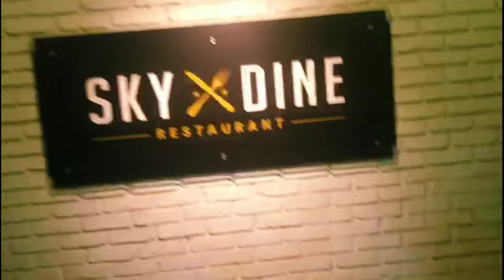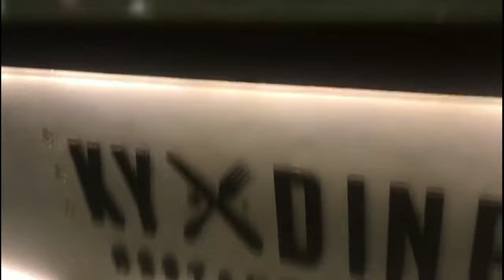Sky Dine restaurant Food review in Sylhet.Zisan Hussain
Hello Everyone, it's me ZISAN
Today i'm share about Sky dine  review
Sky Dine restaurant
Sylhet Bangladesh